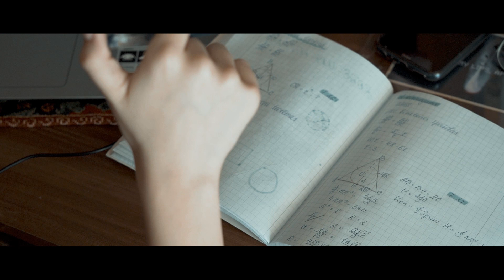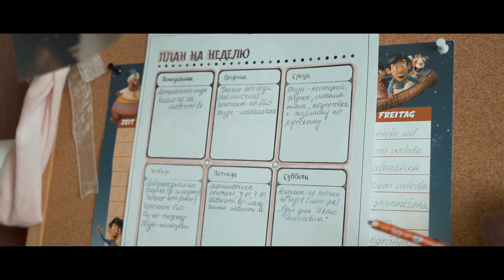Ученики выпускного 12 класса на удаленке. Daugavpils Centra vidusskola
Выпускной на удаленке: что светит школьникам в этом году?
В немецких школах в это время обычно проходят выпускные экзамены. Но коронавирус и здесь внес свои коррективы. В одной из гимназий уже даже прошло виртуальное прощание со школой.
Как уже сообщал министр образования Илзе Шуплинска уже признала, что система образования не готова к полностью дистанционному проведению школьных экзаменов. Поэтому Центр содержания образования рассматривает варианты переноса дат их проведения. Прогнозируется, что из-за чрезвычайного положения прием в вузы в этом году будет продлен. Изменится и процесс приема, при этом изменения ожидаются по всей Европе.